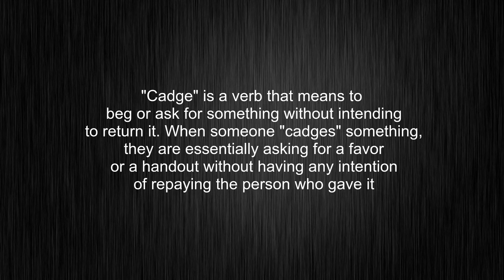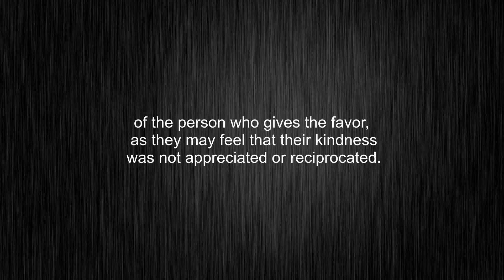What's the meaning of "cadge", How to pronounce cadge?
This video tells you what "cadge" means, how to pronounce it, provides a pronunciation guide and an accurate definition.
00:00 Pronunciation
00:32 Meaning

- What is the meaning of cadge
- How to say cadge
- What is the definition of cadge
- How to pronounce cadge

Visit our free audio/video dictionary tutorial to learn how to correctly pronounce words/names and to learn their meanings, definitions, just like cadge definition and meaning in Merriam-Webster, cadge definition and meaning in Collins English Dictionary, cadge definition and meaning in The Oxford English Dictionary, cadge definition and meaning in Longman Dictionary of Contemporary English, cadge definition and meaning in Cambridge Advanced Learner's Dictionary, and more.